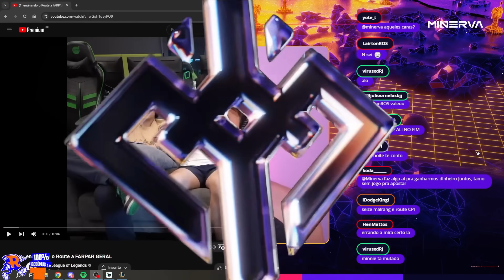OS JOGADORES ENSINARAM o ROUTE a FARPAR GERAL! MINERVA REAGE a ESSE VÍDEO DESCONTRAÍDO da LOUD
Twitch.tv/minerva